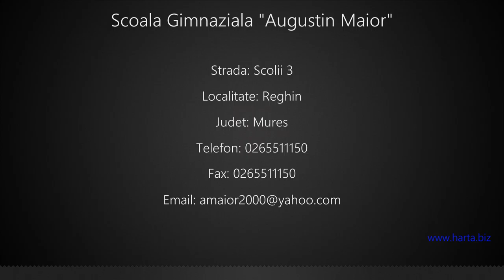Scoala Gimnaziala "Augustin Maior" Reghin